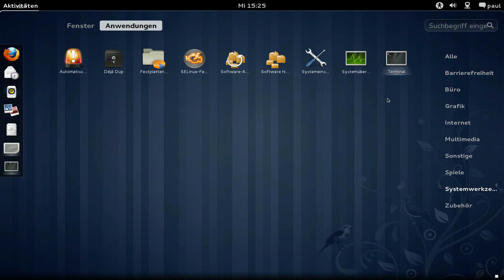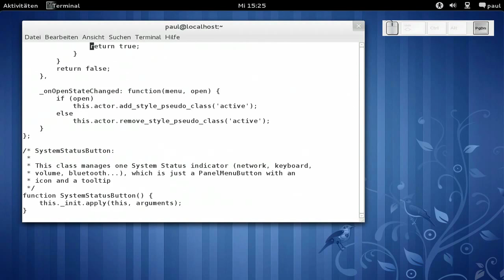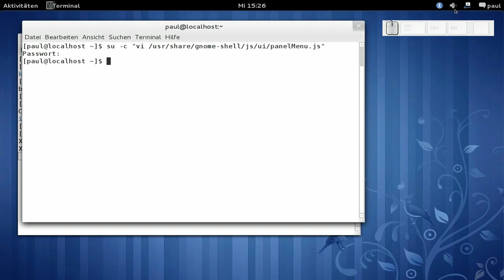Gnome3 - bunte System-Status-Icons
Gnome3 - bunte System-Status-Icons, FULLCOLOR statt SYMBOLIC, Fedora 15
Lizenz: Creative Commons Zero 1.0